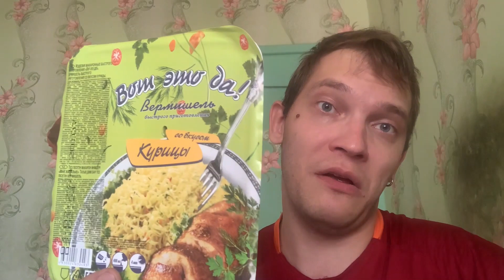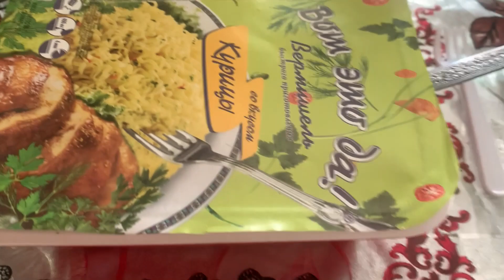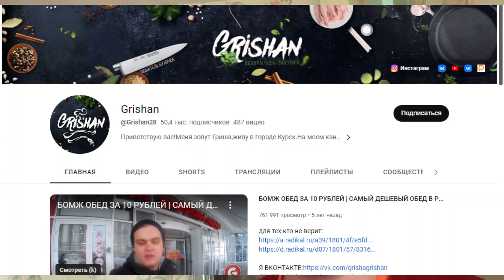Бомж Обед | "Дошик" из магазина СВЕТОФОР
Всем привет, Друзья. Я всегда держу слово. И сегодня, в целях разнообразить контент, я решил записать для вас ролик Бомж обед из магазина СВЕТОФОР.
А также не забудьте посетить канал моего хорошего друга Гриши